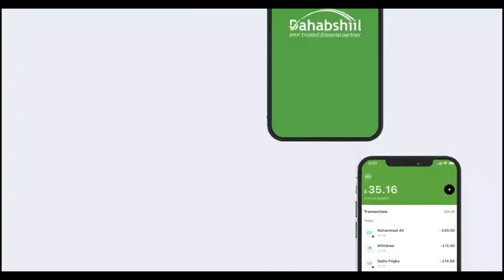Kulankii Koowaad ee wada-hadalada Madaxweynaha iyo hogaanka Axsaabta Mucaaridka oo si rasmi ah...